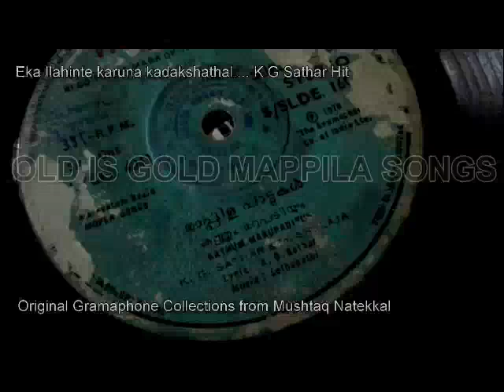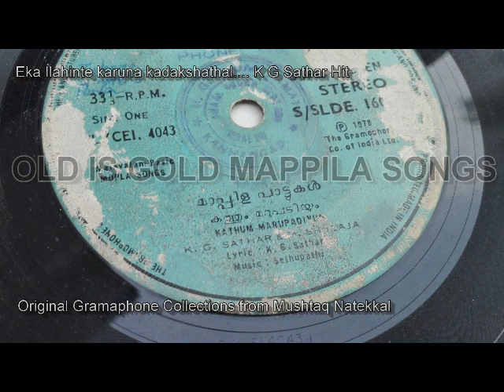Eka Ilahinte | K. G Sathar | Old is Gold Mappila Songs | Mushtaq Natekkal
ഏക ഇലാഹിന്റെ കരുണ കടാക്ഷത്താൽ..
കത്ത് പാട്ടുകൾ (കത്തും മറുപടിയും)
ആലാപനം: മർഹൂം കെ. ജി. സത്താർ സാഹിബ്
രചന: മർഹൂം കെ. ജി. സത്താർ സാഹിബ്
സംഗീതം: സേതുപതി
ഗ്രാമഫോൺ റെക്കോർഡ്
45 RPM
The Gramophone Co. of India Ltd.(1978)
Malaylam Islamic Songs
Lyrics: Poovachal Khadar
Old is Gold Mappila Songs Collections
Contribution: Mushtaq Natekkal